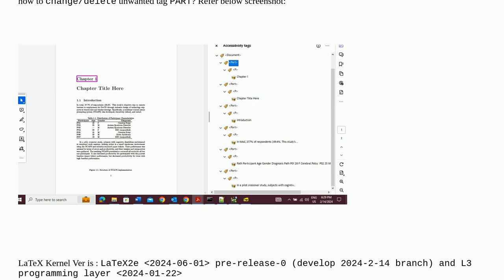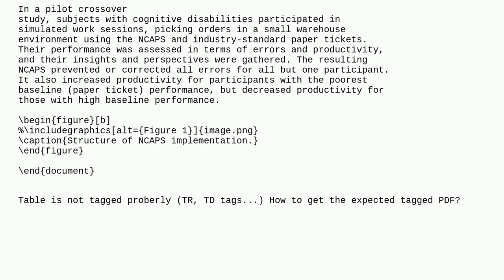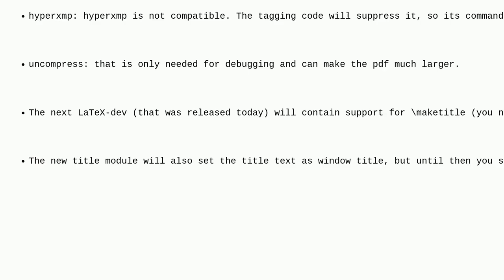Tex: Tagpdf Creation using lualatex-dev (Section should be H1 tag)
Tagpdf Creation using lualatex-dev (Section should be H1 tag)

A special thanks goes out to the community

  tagged-pdf luatex tagpdf